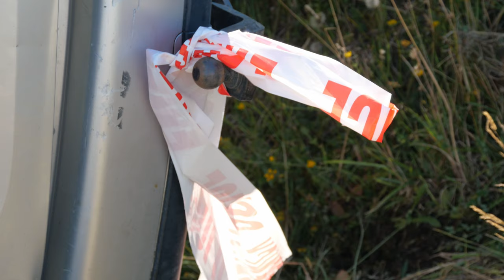Crashed Car - Free Stock Footage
Crashed Car
Invercargill, New Zealand. 17/02/2021